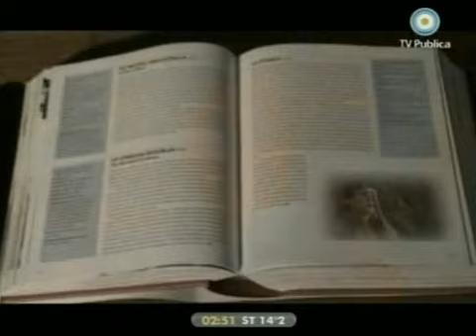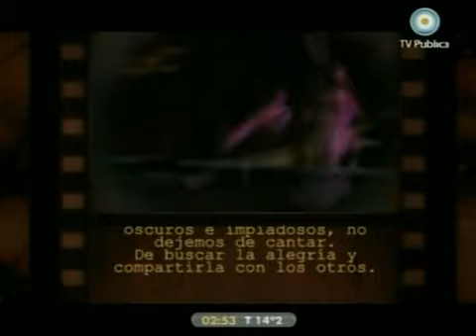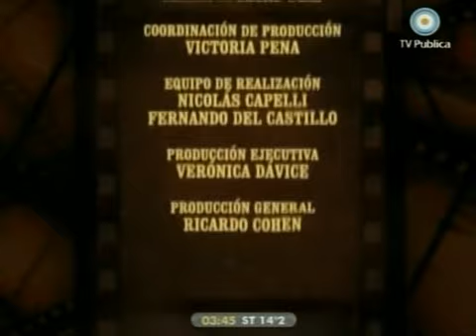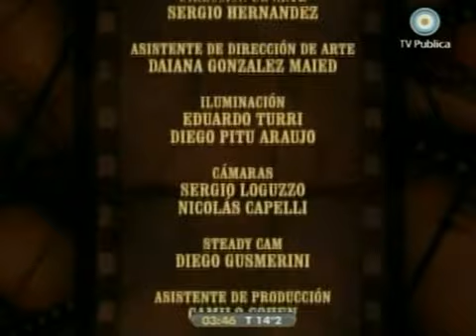Cine ConTexto Amame Ojame 2008 José Pablo Feinmann